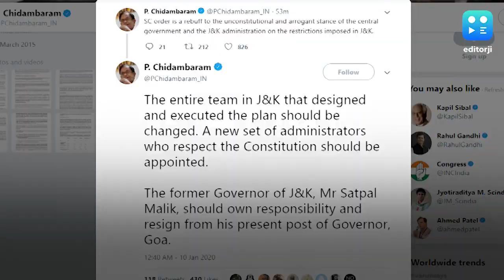SC verdict on Kashmir: Chidambaram hits out at Centre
Hitting out at the Centre over their handling of the Jammu and Kashmir issue, Congress leader P Chidambaram has said that the SC verdict on curbs in the valley was a rebuff to the unconstitutional and arrogant stance of the government and the Jammu and Kashmir administration. In a tweet, he said that the entire team that executed the article 370 plan should step down. He also hit out at former Governor of J&K Satypal Malik saying he should resign from his post of Goa Governor. The SC on  Friday said that the internet is integral to the freedom of speech and the State cannot impose restrictions on people arbitrarily.